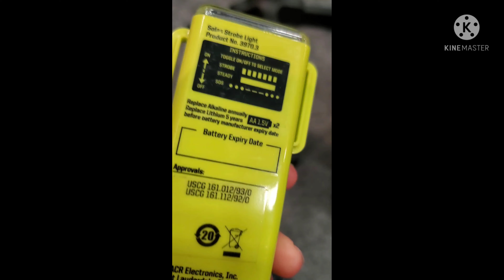ACR Firefly Pro (Solas) Light Strobe Overview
Sorry for the bad format. I did that video on my phone.

Also for info about this tool go here:
SOLAS NORMS